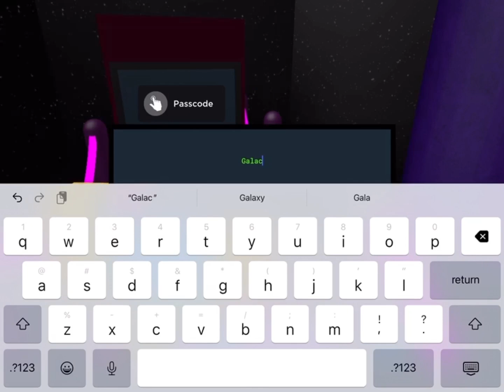How to get Almighty Cosmic Galaxy Marker (A Fan Made Marker)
How to get this fan made marker called Almighty Cosmic Galaxy Marker